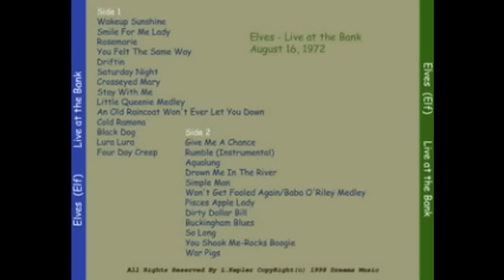Elves - Crosseyed Mary